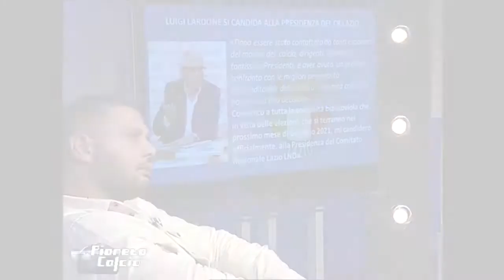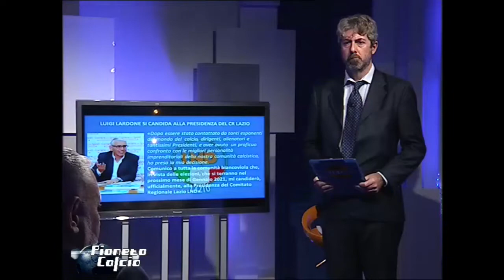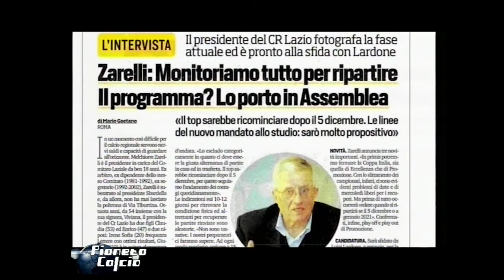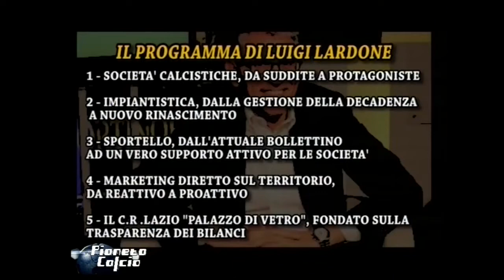Trasmissione Pianeta Calcio: Elezioni Presidenza C.R.Lazio, il pensiero di Pietro Peri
Trasmissione Pianeta Calcio - Quale futuro per i Dilettanti?
Campagna elettorale alla Presidenza del Comitato Regionale Lazio, il pensiero del DG del Pomezia Calcio 1957 Pietro Peri.